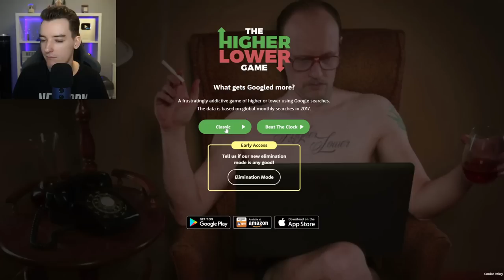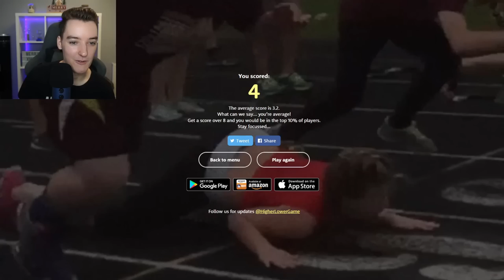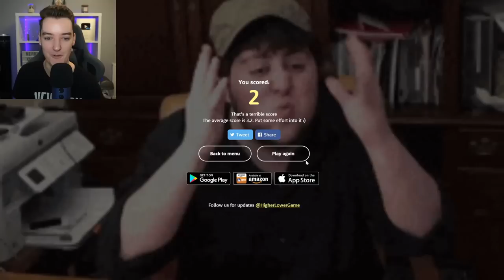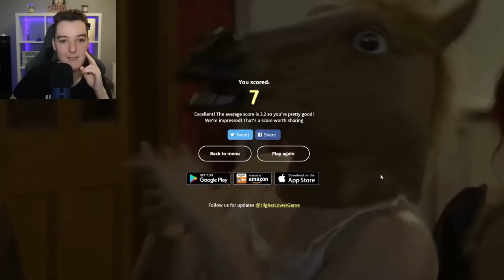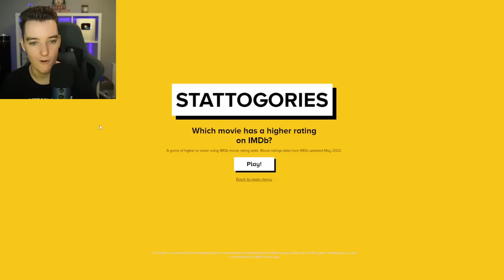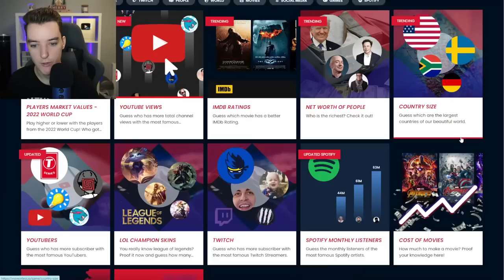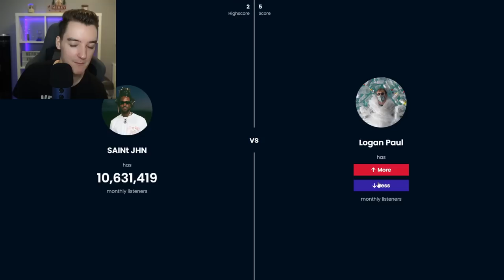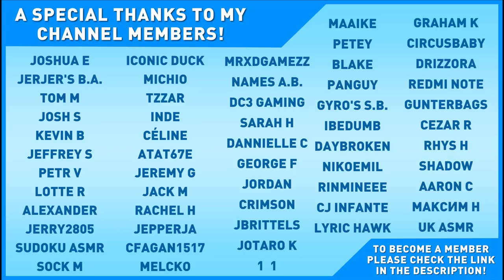[ASMR] The Higher or Lower Game!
Higher or Lower ASMR Edition! The game in which I must guess what has more monthly searches on Google. This ASMR gaming video is created to help you relax and fall asleep.

⏱️ TIMESTAMPS
0:00 Intro
2:53 Higher or Lower
20:56 Movie Edition
26:25 Music Artist Edition
32:59 Outro

Whispering, Binaural Whispering, Ear-to-Ear Whispering, Mouth Sounds, Keyboard Sounds, Word Repetition, Clicking, Tapping &  More!

Camera: Sony A6000
Webcam: Logitech C920s HD Pro Webcam
Microphone: Blue Yeti X
Editing Software: DaVinci Resolve 16